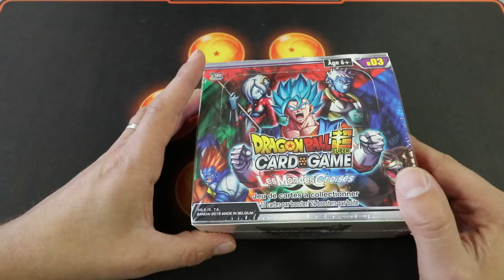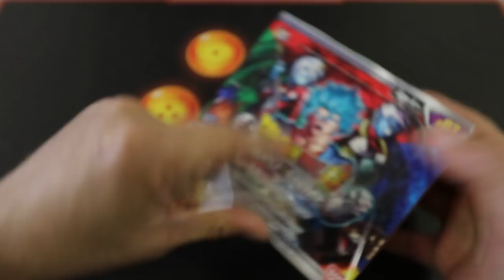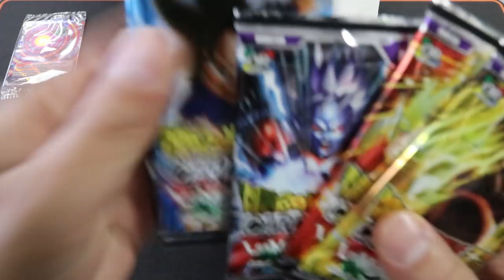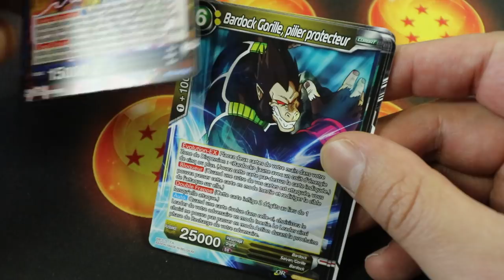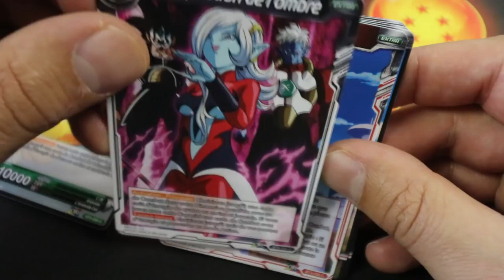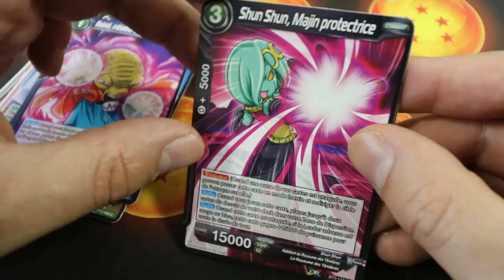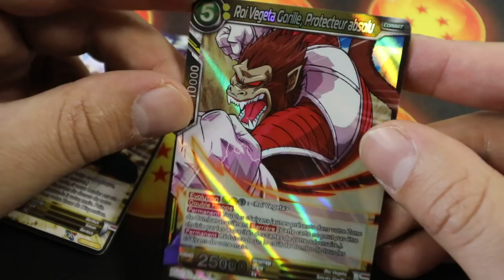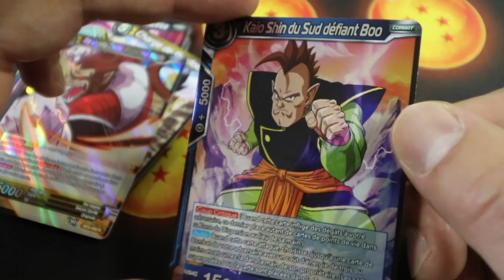Ouverture BT3 Partie 1 Dragon Ball Super Card Game VF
à Bientôt !

- Ludovic -